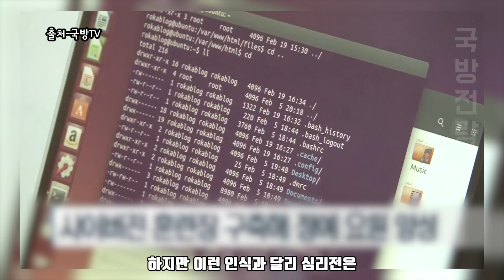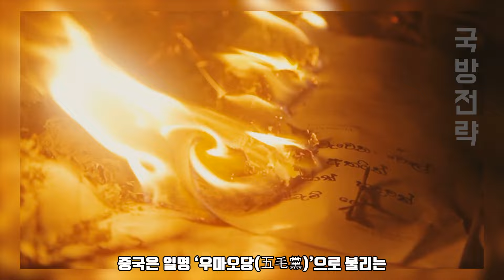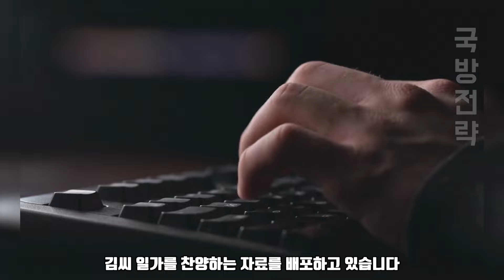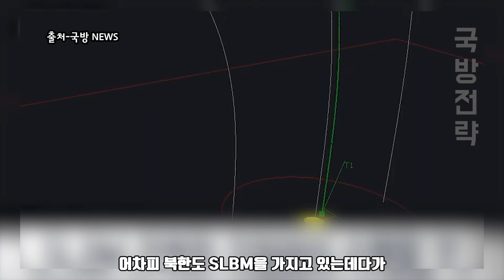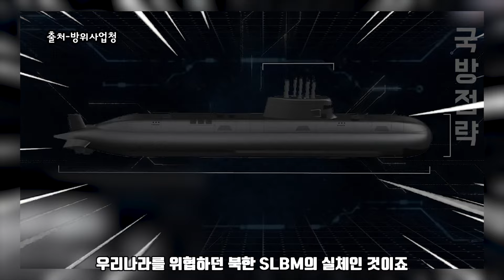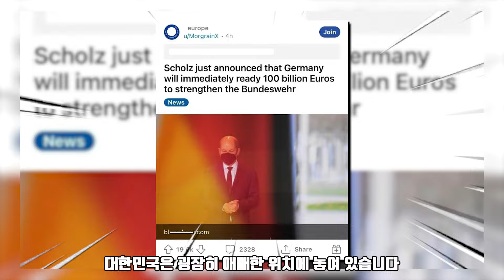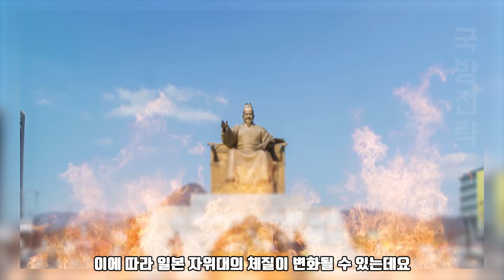美 의회, 우크라이나·이스라엘 지원안 승인 | 국토 약 20%, 러시아에 점령당한 우크라